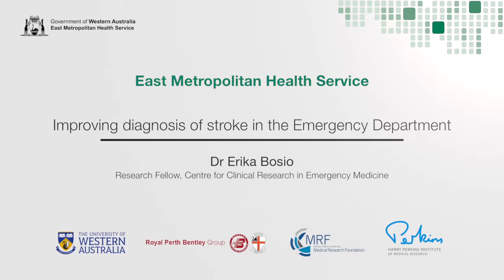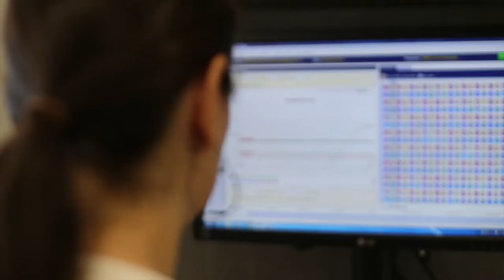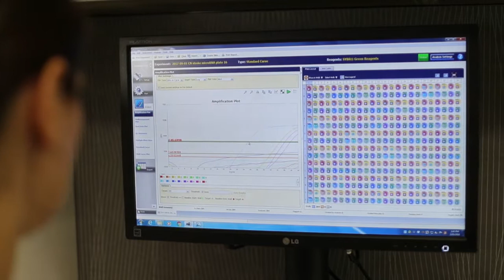Improving diagnosis of stroke in the Emergency Department - Dr Erika Bosio